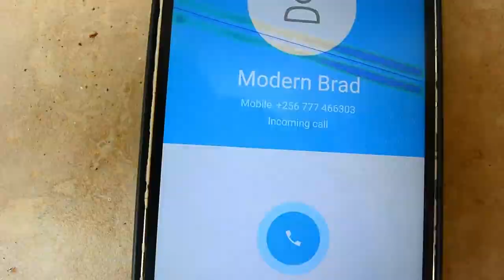komawo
Modern Blad